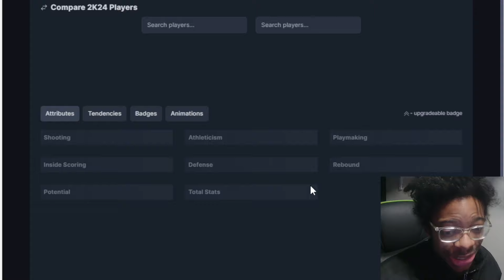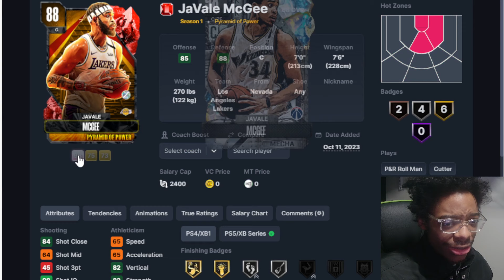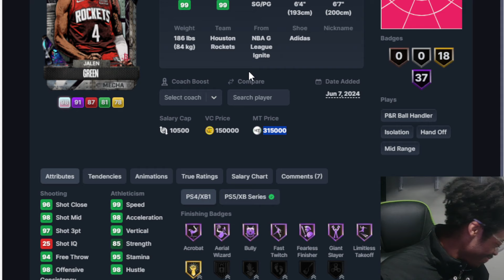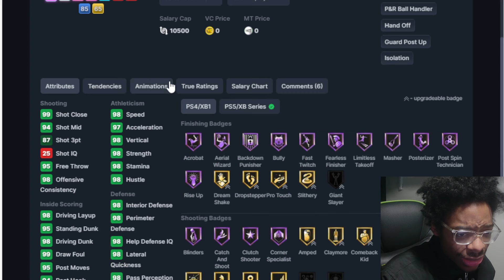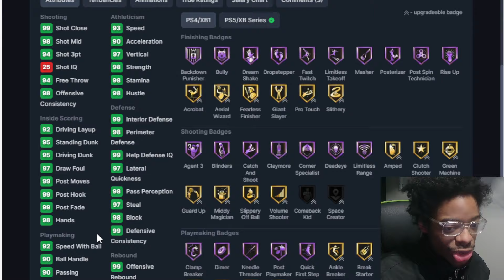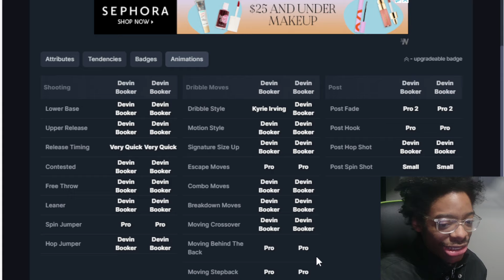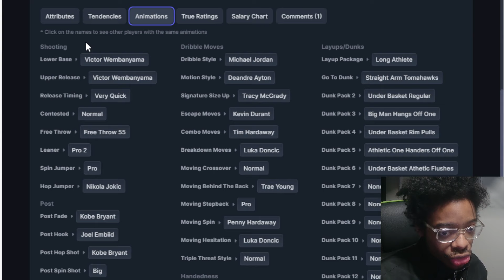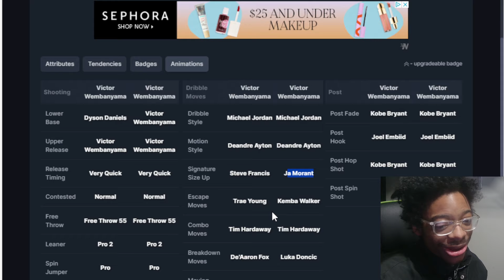DARK MATTER VICTOR WEMBANYAMA SIGS GETTING GATEKEPT HARD! MECHA CARD REVIEW IN NBA2k24 MyTeam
In today video I review goat victor wembanyama and all versions. Also review all the cards coming to NBA2k24 MyTeam